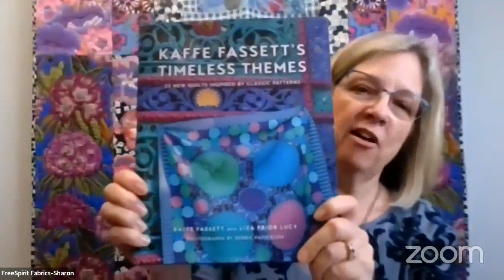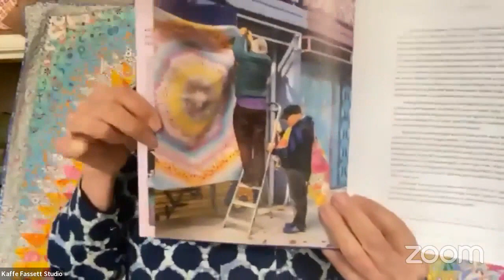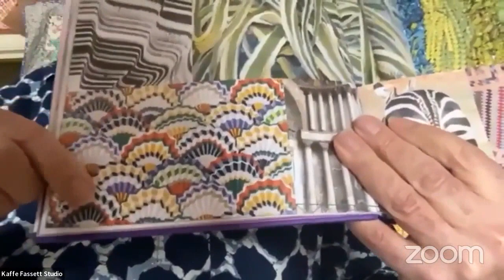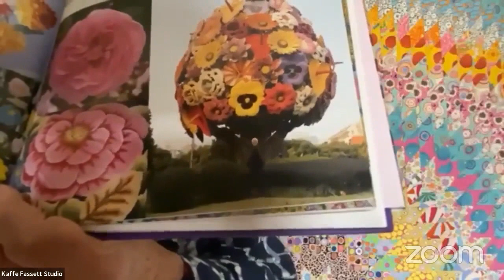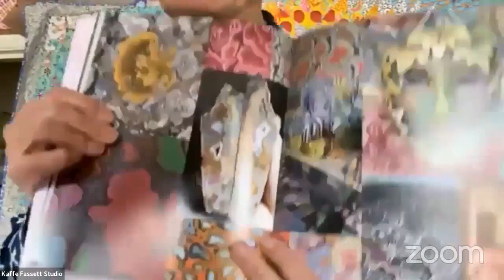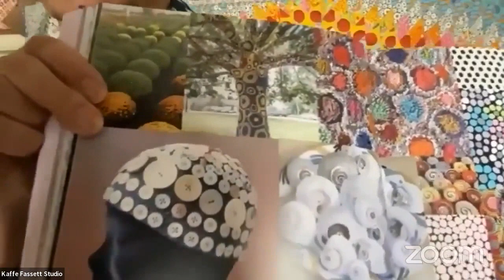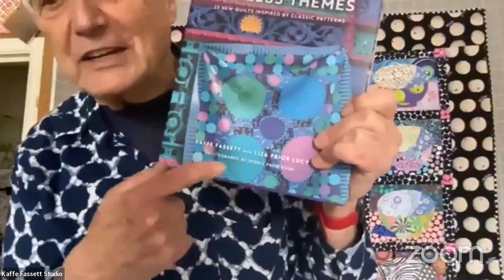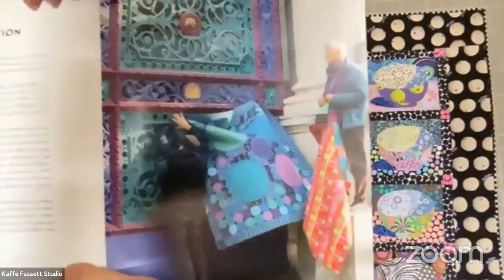Inspired by FreeSpirit: Kaffe Fassett Timeless Themes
Kaffe Fassett joined us to introduce his latest book, Timeless Themes, written with Liza Prior Lucy. An exciting addition to any quilter’s library, Timeless Themes blends the best elements of Kaffe’s life and inspiration, resulting in a fresh look at the designer at work—a must-have for readers everywhere. As usual, this book includes a range of quilts for all skill levels, from beginners to advanced, and features an eclectic mix of patterns and colors ranging from Philip Jacobs’ eye-catching bold floral prints to Brandon Mably’s smaller-scale quirky designs. Timeless Themes is now available at local quilt shops and online fabric retailers. ⁠
Published by ABRAMS Books

Photo Credits:⁠
Gallery shots: Debbie Patterson Images / Abrams Books⁠
Flat shots: Steven Wooster / Abrams Books⁠
Inspirational shots: Brandon Mably